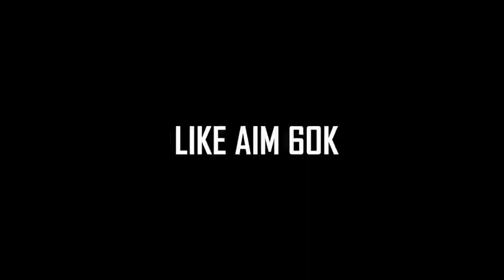phone legend gameply 6gb ram